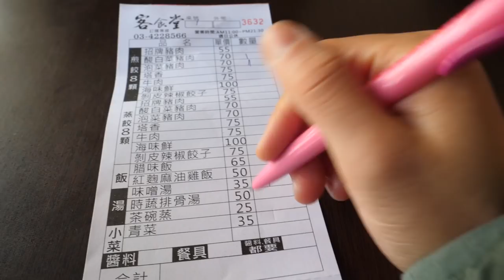哪一個牌子比較好？Palladium vs Timberland｜Vlog Ft.黑仔熊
你們喜歡哪一牌的靴子呢？
我的攝影器材：
Panasonic GH5
Nikon D5500
我的剪接軟體：
Adobe Premiere Pro 2018 (Creative Cloud)
本次使用曲名: Hotshot & Like a Domino
郵政信箱：中壢郵政26-20號信箱 （藍諾收）